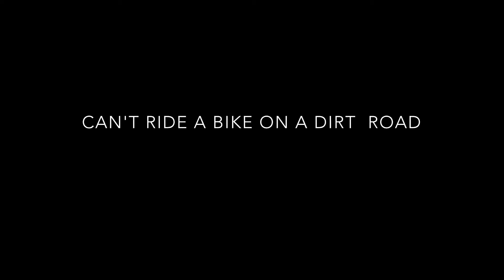Only Child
A short set in the early 90's about being lonely and bored growing up in the country.